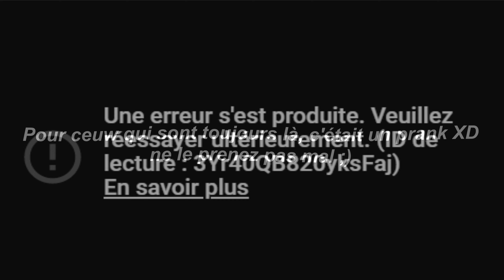[7:59!!] WORLD RECORD BouziTournamentDuo w/Faymang MANETTE (Perfect run)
Après plusieurs tentatives avec @Faymang (manette), nous arrivons à faire le WORD RECORD du BouziTournamentDuo en faisant un perfect run !
Bon visionnage !

⭕️ Mes réseaux ⭕️

                         ⭕️Configuration⭕️

✨ -Processeur: amd ryzen 5 3600
🗺️-Carte graphique: NVIDIA GEFORCE RTX 2060 OC
📺-Ecrans: ACER XF240H 144Hz
⌨-Clavier: Klim Domination
🐭-Souris: Klim Aim
👌-Chaise: TecTake
🎧-Casque: Hyper X Cloud II
📷-Webcam: logitech c920

    ⭕️ Montage / REC ⭕️

📸-Miniature: Photoshop cc 2020
🎞️-Montage: Sony Vegas Pro 16
🎬-Rec: OBS studio/Nvidia GeForce Experience